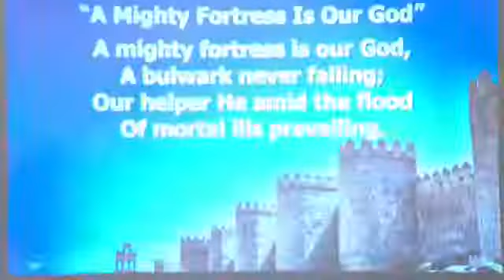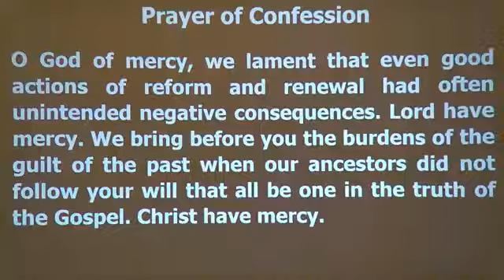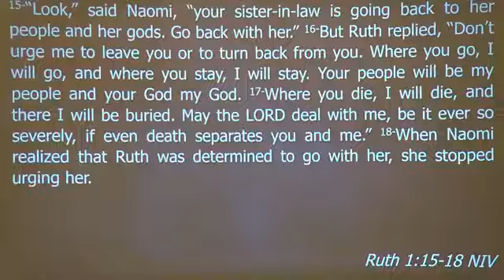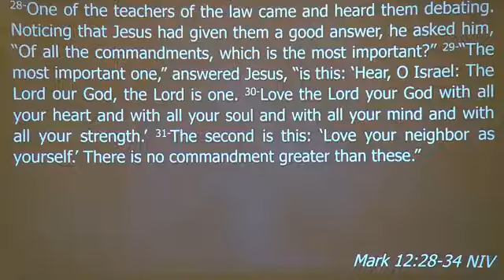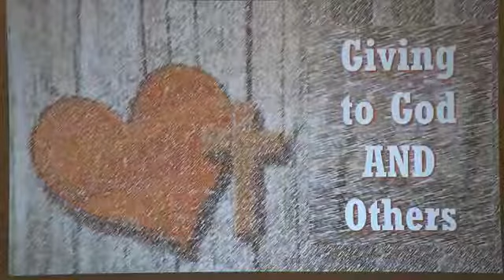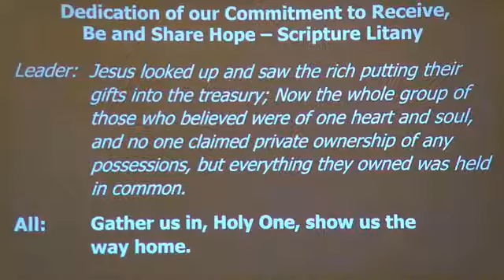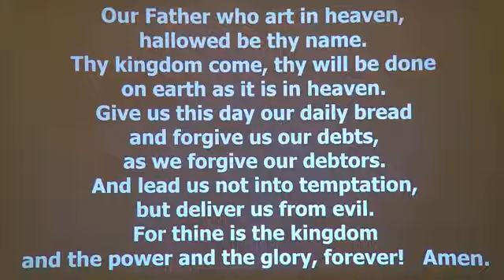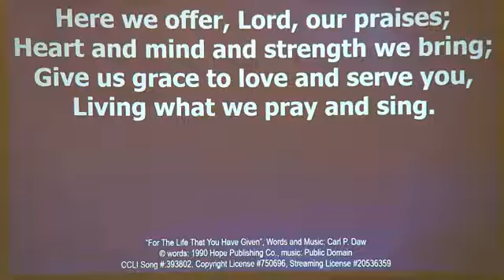10/31/21 - Giving to God AND Others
We read and learn from the Bible, both in the Old and New Testaments, the most important commandment of God: you shall love the Lord your God AND other people. John Calvin and all the other theologians who created the Reformed tradition did so precisely in order to help you and me love our God with all our heart, all our soul, and all our mind AND to love other people. Join us for Reformation Sunday as we dedicate our gifts and ourselves to God in this way!

28-One of the teachers of the law came and heard them debating. Noticing that Jesus had given them a good answer, he asked him, “Of all the commandments, which is the most important?” 29-“The most important one,” answered Jesus, “is this: ‘Hear, O Israel: The Lord our God, the Lord is one. 30-Love the Lord your God with all your heart and with all your soul and with all your mind and with all your strength.’ 31-The second is this: ‘Love your neighbor as yourself.’ There is no commandment greater than these.” 32-“Well said, teacher,” the man replied. “You are right in saying that God is one and there is no other but him. 33-To love him with all your heart, with all your understanding and with all your strength, and to love your neighbor as yourself is more important than all burnt offerings and sacrifices.” 34-When Jesus saw that he had answered wisely, he said to him, “You are not far from the kingdom of God.” And from then on no one dared ask him any more questions.

*All music in this video is used with permission under CCLI Copyright License #750696 and CCLI Streaming License #20536359

“To God Be The Glory”, Words and Music: Fanny Jane Crosby, William Howard Doane, © Public Domain; CCLI Song #23426, Copyright License #750696, Streaming License #20536359

“For The Life That You Have Given”, Words and Music: Carl P. Daw, © words: 1990 Hope Publishing Co., music: Public Domain, CCLI Song #:393802, Copyright License #750696, Streaming License #20536359